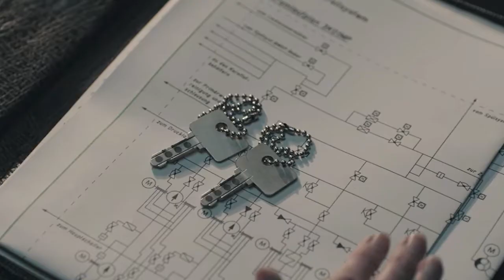Dark season 3 episode 3 recap + review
In this video we recap, breakdown and review episode 3 of Dark season 3. We look back at the episode and share our thoughts. This episode review is part of our 2,5 hour (we got somewhat enthousiastic..) Dark Season aftershow In this show we have a very short, one sentence non-spoiler review, before we get into the real stuf with the episode by episode breakdown, recap and review. Near the end of the show we give our Dark season 3 review and a review for the whole series now that the trilogy is complete with this last season. To finish it of we discuss a couple of questions that we were left with.

We would love to hear from you your thoughts on the last season of Dark. What did you think? Do you agree with us?